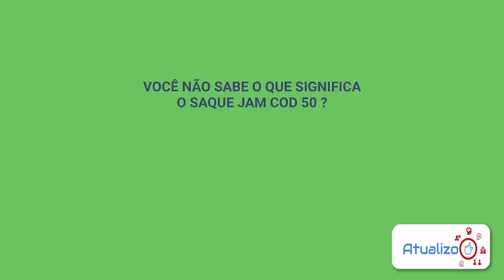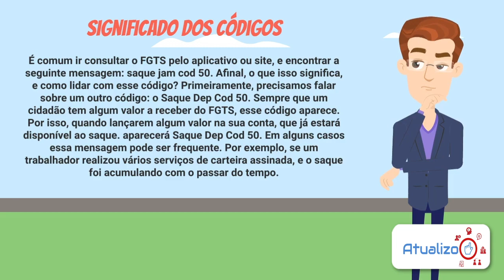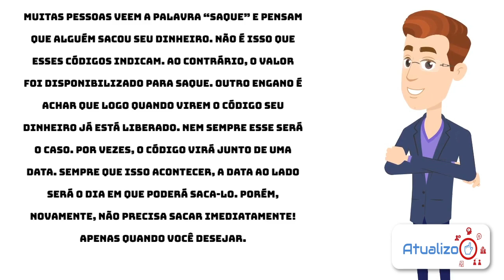O que é SAQUE JAM COD 50 da CAIXA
O que é SAQUE JAM COD 50 da CAIXA, quantas vezes você se deparou com essa nomenclatura na hora que você consulta seu saldo do FGTS? Você sabe o que significa? E se eu te dizer que não é difícil de entender, apenas um termo técnico que a CAIXA usa para identificar uma ação. Quer descobrir? Assista o vídeo!

Direto ao Ponto:
00:00 - Início
00:30 - Informação
01:10 - Significado dos Códigos
01:46 - O que é Saque JAM COD 50
02:47 - Encerramento

Espero que tenha te ajuda com esse vídeo da ATUALIZO, te explicando o que é o famoso SAQUE JAM COD 50 da Caixa. Valeu.